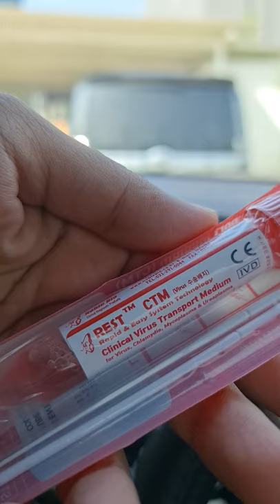Tes PCR di Bumame | Cepat dan Praktis